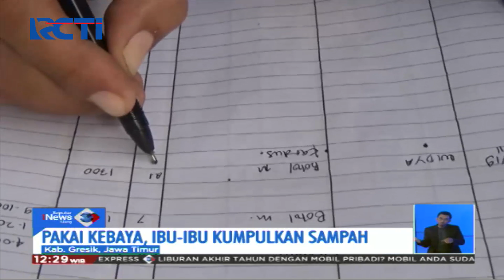Peringati Hari Ibu, Para Siswa di Ponorogo Gelar Doa Bersama dan Basuh Kaki Ibu - SIS 22/12